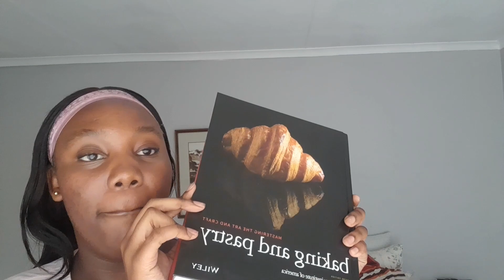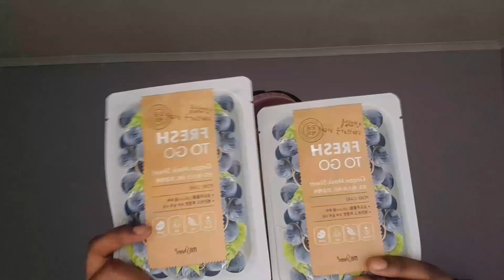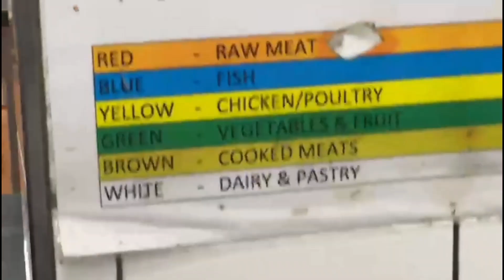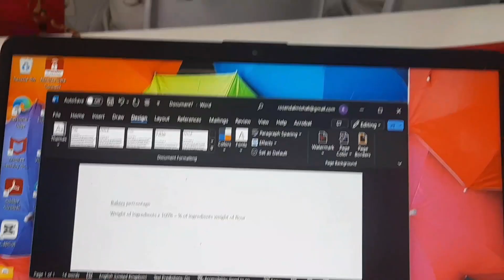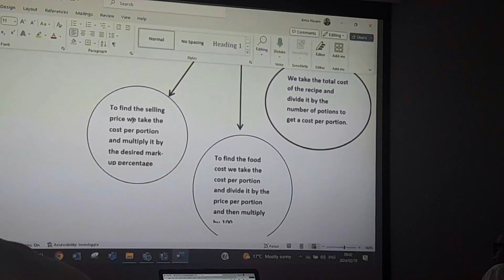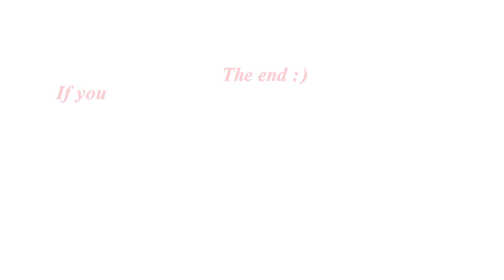dailyvlog |Spend the first week at school with me ,career expo,pastry chef +100 subbies 🥹💌🫧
we finally made it to 100 subscribes and I couldn't be more grateful to everyone who has supported my journey 💞